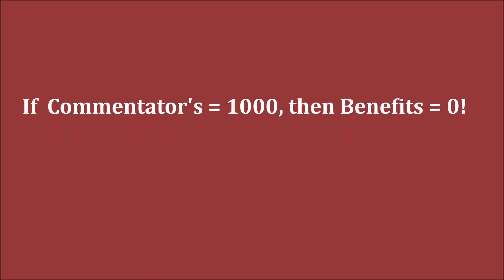GM So (USA) - GM Carlsen (Norway) DG PGN Rapid